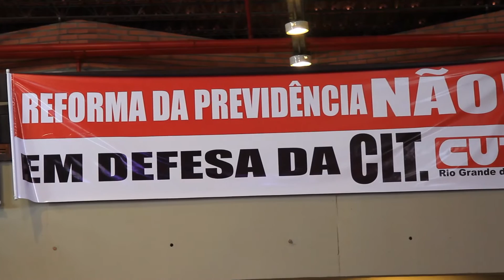AUDIENCIA 2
Audiência pública com o senador Paulo Paim, sobre previdência social, no dia 20 de junho em Porto Alegre.